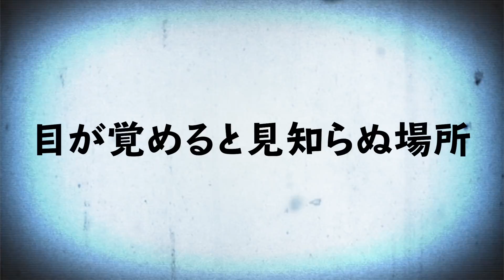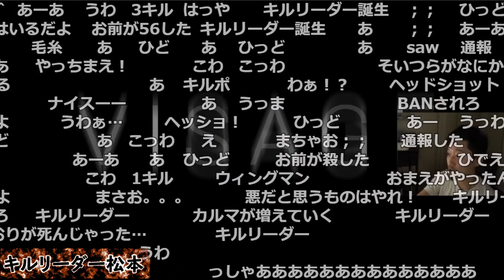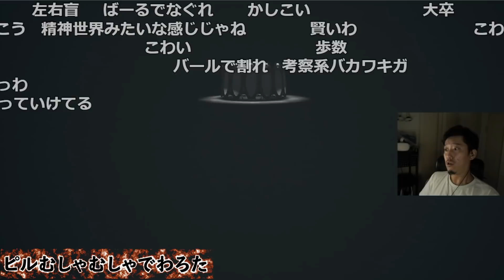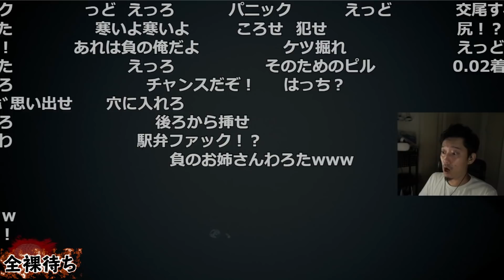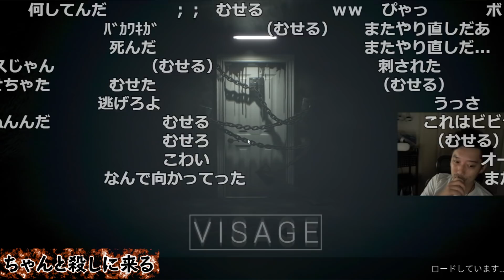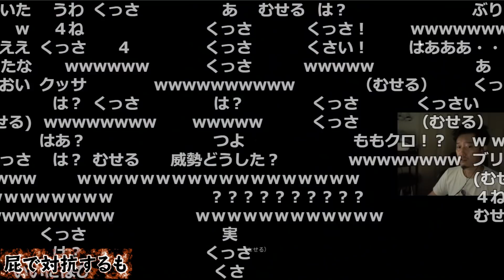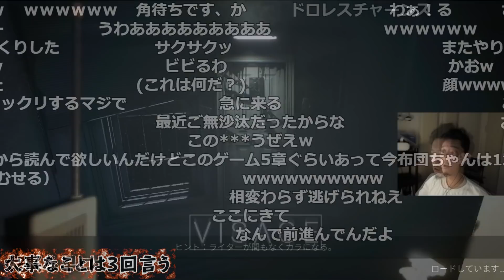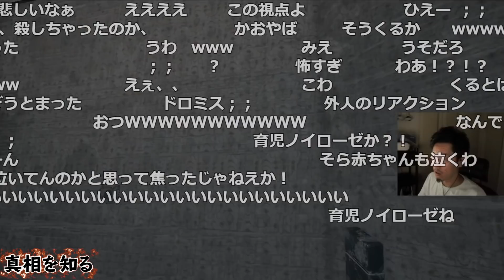【ダイジェスト】布団ちゃんのvisage第一章【2021/9/5】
00:00　OP
00:32　スタートします、か
00:49　ノンデリ発言
01:10　キルリーダー松本
02:18　強がる36歳
02:46　デバッカー松本
03:33　講釈と大声でごまかす
04:07　オーバーリアクション
04:26　怪奇現象
05:00　エイジ
05:19　大卒（専卒）
06:00　DTNパンダ
06:24　ミルキーな香り
06:35　部屋批判
06:52　ピル
07:10　赤ちゃん
07:20　第一村人発見
07:52　逆！
08:13　ダブルピル松本
08:24　大声に驚く
08:38　マリア像
08:55　自動ピルイーター松本
09:31　詰み
09:49　スマートニュース
10:07　ノンデリ
11:07　演技派男優松本匡生
11:56　トリプルピル松本
12:16　ハロー、ジョン！
12:36　バカワキガ
12:54　ピルむしゃむしゃでわろた
13:04　義務ビビり
13:59　JAF
14:13　ゴルディオンハンマー
14:31　バカワキガ
14:44　何もできず
15:25　専卒バカワキガ
16:27　なんじゃこりゃあ！
17:04　自撮り
17:42　全裸待ち
18:25　足がくすむ
18:50　物理無効
20:01　不敬ちゃん
20:47　物置は聖域
21:03　どうかしてるぜ
21:25　ビジネスビックリ
21:40　天才
22:02　ちゃんと殺しに来る
22:41　ドロレスとキス
23:11　スピリチュアル松
23:55　仁王立ち
24:28　フルスイング
25:04　魔神の食卓
25:46　勘違いクリア
26:58　ハカ
27:26　全裸BBA再び
27:42　出待ちBBA
28:24　リスキル
29:05　ワキガの特徴
29:25　弄ばれる
29:56　ピルの代わり
30:24　ピルガード失敗
30:50　壁ドンにキレる
31:00　パニ松
31:40　魔女と野獣と魔神
33:59　黒ひげ危機一髪
34:57　ひょっこりはん
35:12　屁で対抗するも
35:50　ピルリーダー松本によるありがたいお言葉
36:14　服
36:23　うわーい
36:32　赤ちゃんの球
36:51　大事なことは3回言う
37:31　くるくる早口
37:41　＾＾
37:55　シュガー
38:10　ビビるチンピラ
38:40　松本さんだぞ
39:31　やろうや
40:08　高田トラップ
40:36　DV
41:08　エヴリン
41:58　講釈タイム
42:58　DV
43:28　悪魔視聴者
43:45　広がる迷宮
44:14　詰み
44:52　シビアなゲーム
45:19　真相を知る
47:03　ドロレス
47:26　第一章クリア
48:23　親戚のおばちゃん
48:47　クリアのご褒美ダンス